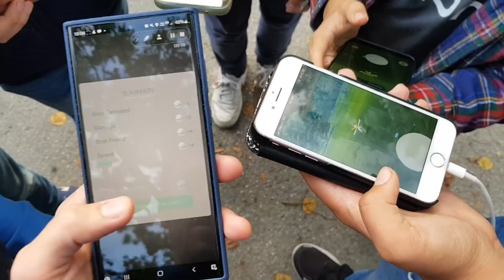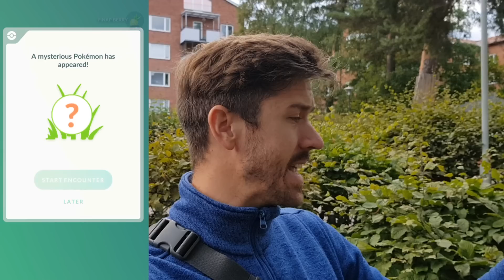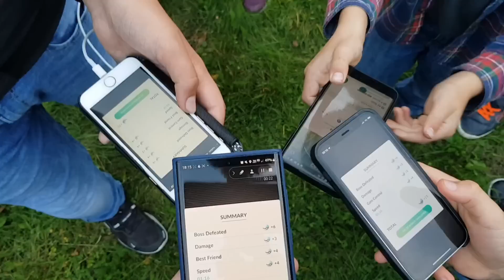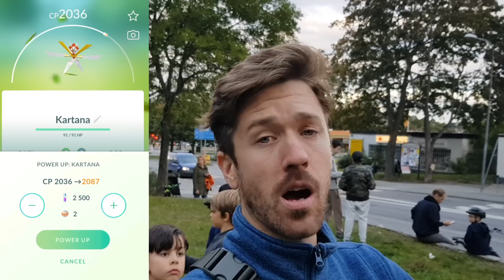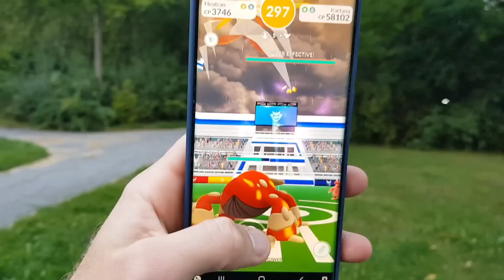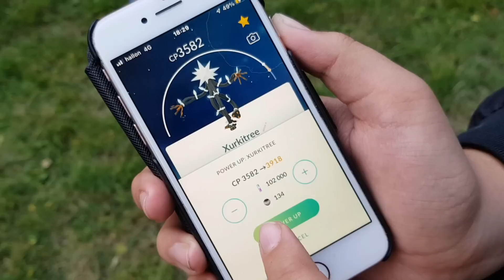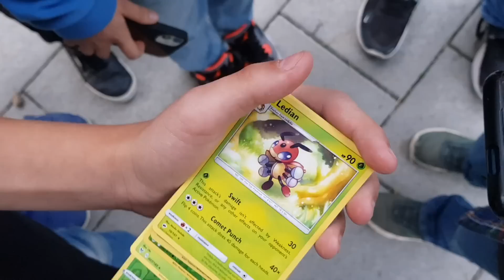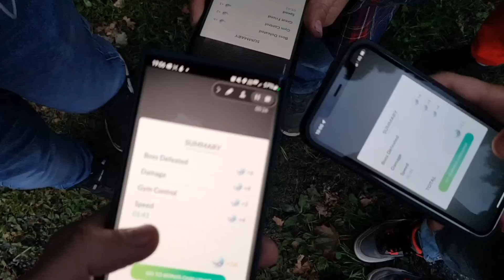Pokémon GO på Svenska | NYA ULTRA BEASTS KARTANA & CELESTEELA! VI KAN FÅ EN! | Johans Pokemon GO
Hej! Följ med när jag raidar den helt nya Ultra Beasten Kartana!

Lika

Kommentera

Dela

Filmar med:
1. Samsung Galaxy s8+

Spelar med:
1. Samsung Galaxy s22 Ultra
2. Samsung Galaxy s6 edge +